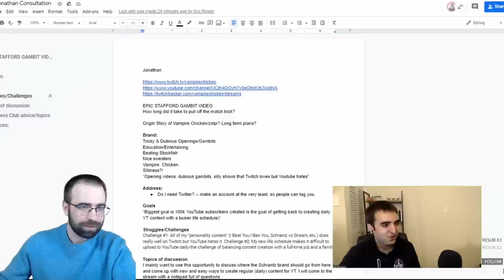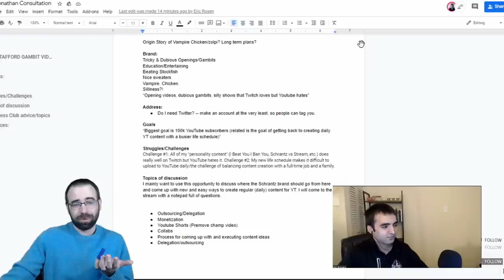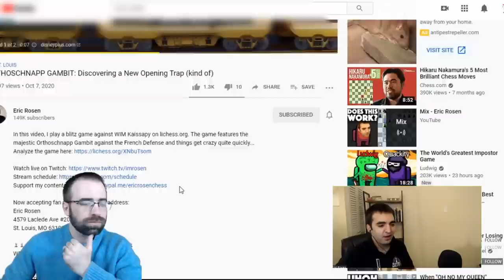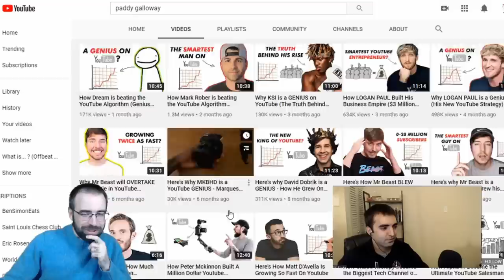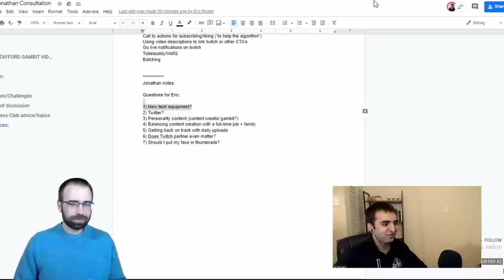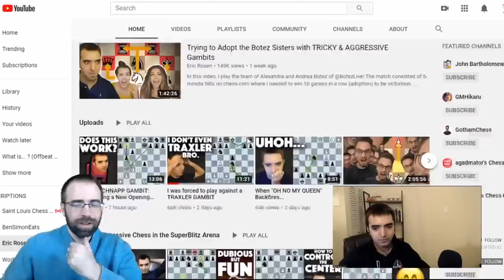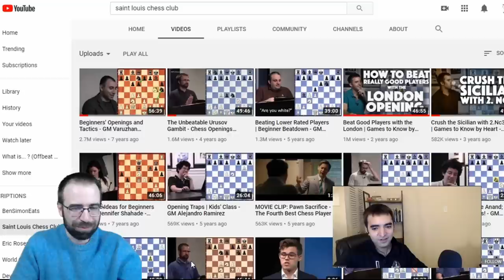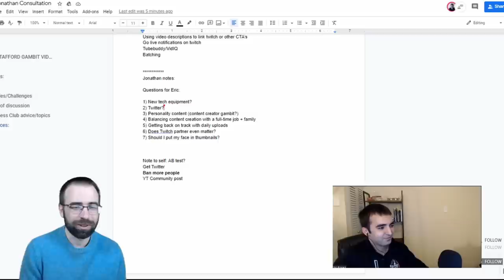How to Grow on YouTube: Chess Creator Edition featuring Eric Rosen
The first ever discussion of how to grow on YouTube and Twitch for chess content creators! This discussion took place on Twitch with @Eric Rosen.

0:00 Saying hi to Eric Rosen
1:51 "Here's my big secret to getting more viewership"
2:44 Mutual benefit of collabs (Twitch vs YouTube)
4:08 Leveraging YouTube to grow a Twitch channel
6:06 Should I ban all my viewers?
13:33 Tactics for driving viewers from YouTube to Twitch
16:17 How much do titles matter?
17:52 More than one YouTube channel?
23:03 The problem with being a perfectionist
30:27 Saving poor performing videos with better thumbnails/titles
33:10 Customizing your channel page to promote what matters
35:34 Improve CTAs
37:38 How to get 100k YouTube subscribers with evergreen content
41:50 Long vs short videos
42:30 When should I publish videos?
47:22 How to come up with titles and thumbnail ideas